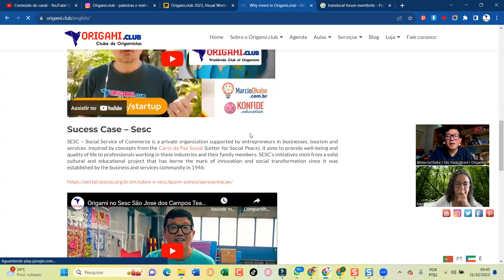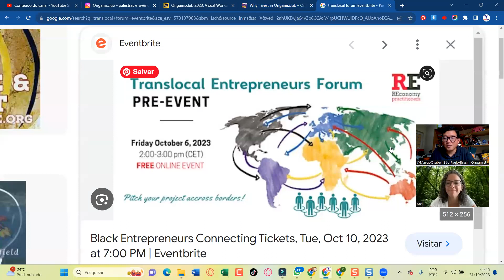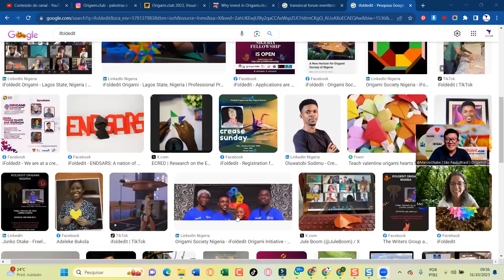Origami club no Translocal - Evento internacional de RE-Economia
O Origami.club tem chances de ser um dos projetos do Brasil para fazer um pitch de 5 minutos no evento internacional no dia 29/Novembro/2023.